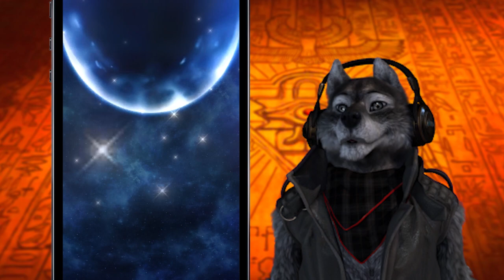Deck de Dragão Branco de Olhos Azuis e Kazejin! [Yu-Gi-Oh Duel Links #22]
♛Curtiu? Ative o Sino e veja mais vídeos🔔
Hoje mostro o meu deck de dragão branco com kazejin, que usa o efeito da transformação celestial pra invocá-los. Explico o funcionamento dele e uso ele em partidas de duelo rankeado.

ONDE CONSEGUIR AS CARTAS:
3 Dragão Branco: Duelando contra o Kaiba
2 Kazejin: Pack Age of Discovery
3 Efígie de Luz: Duelando contra o Kaiba
3 Prodígio do Redemoinho:  Pack Age of Discovery
2 Cordeiros Perdidos: Pack Age of Discovery
3 Trandoformação Celestial: Mercador
1 Vigilância do Campeão: Duelando contra o Kaiba
1 Tufão de Etaqua: Mai lv 25
2 Sobrecarga: Pack Age of Discovery